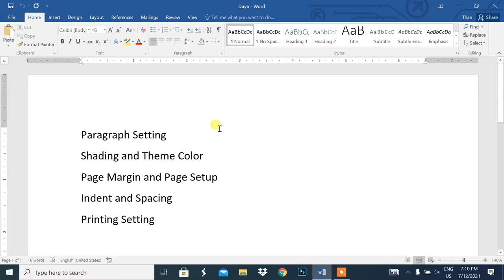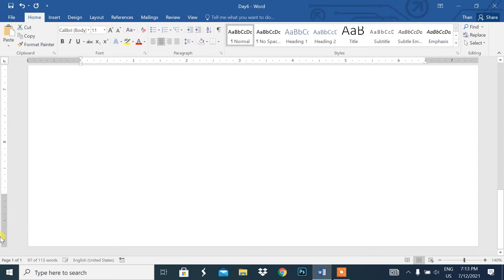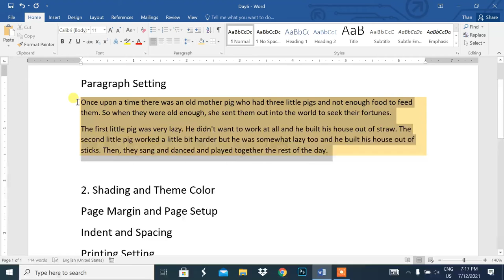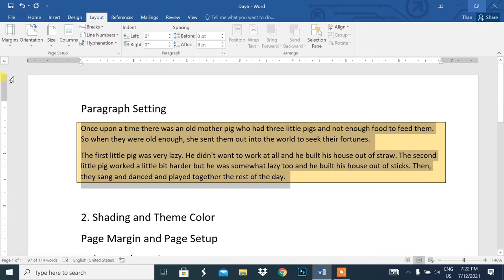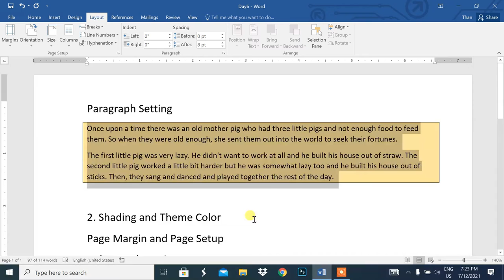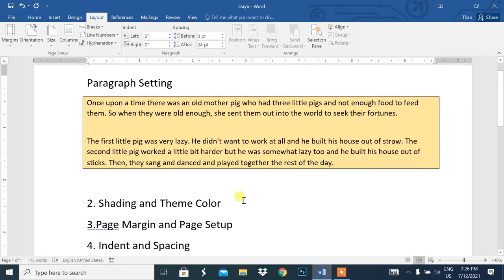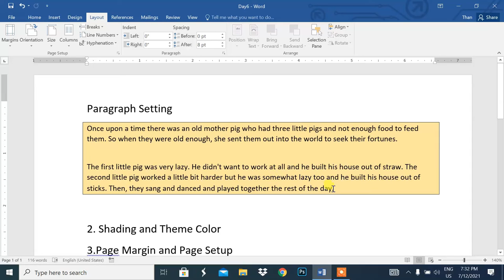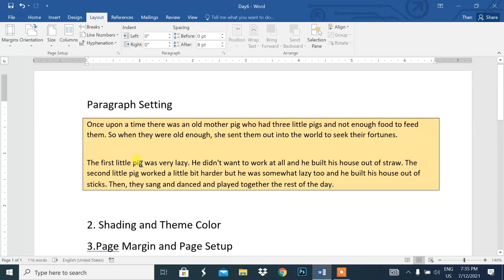Computer Basic Tutorial-6 (ကွန်ပျူတာအခြေခံသင်ခန်းစာ)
ဆရာသန်းဇော်ထက်မှ ပို့ချသည်
ကွန်ပျူတာသင်တန်းများတက်ရောက်လိုပါက